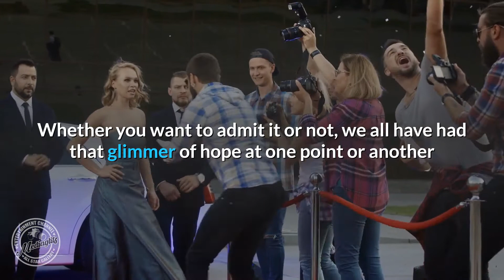10 Celebrities Who Married Their Fans | Mediaglitz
10 Celebrities Who Married Their Fans | Mediaglitz |

Although we might not have grown up to marry our celebrity crush, that doesn't mean that it doesn't ever happen.From a very young age, we've all had our celebrity crush, one that we love and adore, and are more than happy to hang up their posters all over our childhood bedroom walls. Whether you want to admit it or not, we all have had that glimmer of hope at one point or another that we actually have a chance with our celebrity crushes, no matter how far-fetched the idea may be.Although we might not have grown up to marry our celebrity crush, that doesn't mean that it doesn't happen. There are quite a few celebrities over the years who have met a fan that changed their world completely, so much so that they fell in love and actually got married. These lucky fans are able to say that they married their celebrity crush, and we can't help but be a little jealous.

10.Ringo Starr & Maureen Starkey Tigrett
9.Matthew Lewis & Angela Jones
8.Matt Damon & Luciana Barroso
7.Kevin Bacon & Kyra Sedgewick
6.Steve Harvey & Marjorie Harvey
5.Patrick Dempsey & Jillian Fink
4.Jerry Seinfeld & Jessica Seinfeld
3.Conan O'Brien & Liza Powel
2.Ruben Studdard & Surata Zuri McCants
1.Billie Joe Armstrong & Adrienne Nesser